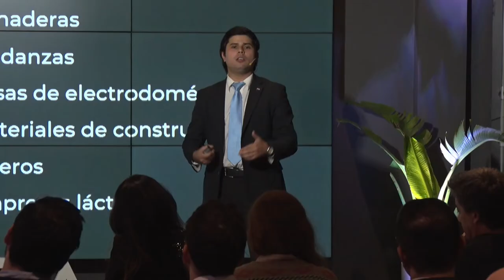Ronda de inversión 2022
¡Creemos en el potencial de Paraguay para hacer crecer y escalar startups!

Con el objetivo de impulsar Emprendimientos de Base Tecnológica y dar a conocer proyectos emergentes, desarrollamos esta Ronda de Inversión en alianza con Parcapy con el apoyo del Conacyt.

9 startups que pasaron por el procesos de preincubación e incubación de Koga presentaron sus emprendimientos a potenciales inversores buscando más oportunidades de crecimiento.

Gracias a todos los que fueron parte de este gran evento permitiendo que el ecosistema emprendedor del país se siga fortaleciendo.